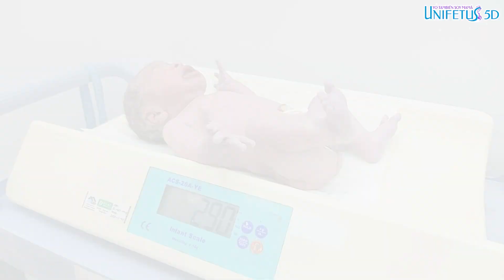💝 Amor de Papá y Mamá 🌸😇 David Pérez ❤️ UNIFETUS 5D 🩺✅❤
🩺 Dra. Nicol Corredor 💕🤰🌸
Médico Especialista Ginecología, Obstetricia y Perinatología